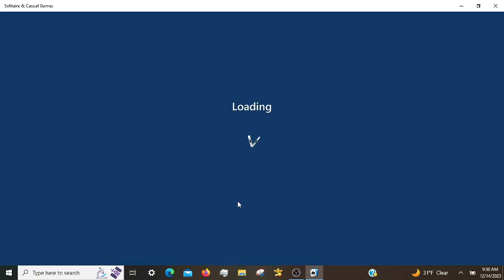Microsoft Solitaire Daily Challenges, incl. Pyramid Hard 12/14/2023